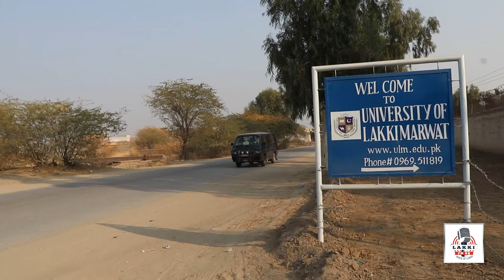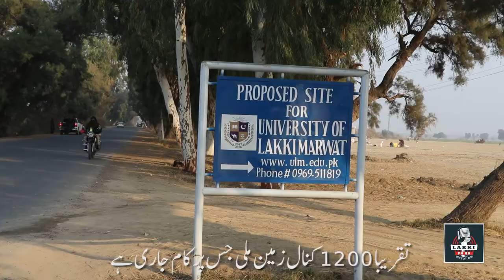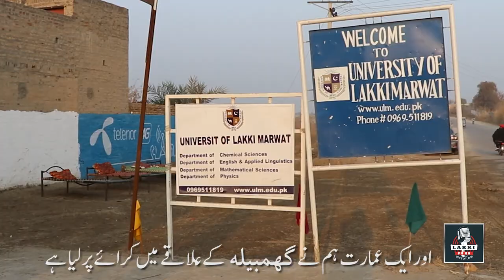University of Lakki Marwat ULM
University of Lakki Marwat vice chancellor Prof Aurang Zeb Khan  describing the ULM project.
lakki city
lakki village